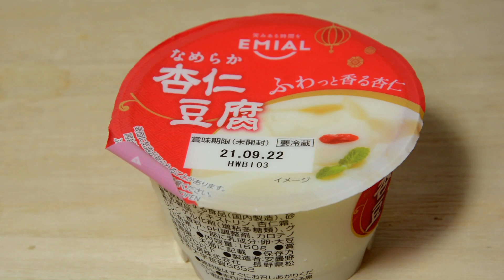Dessert Emial Smooth Annin Tofu Azumino Food Studio Co , Ltd 【デザート】Emial なめらか杏仁豆腐 安曇野食品工房株式会社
動画とは違う杏仁豆腐ですか Amazon でも杏仁豆腐購入できます！
■　パンダ杏仁豆腐　ミニ　215g×8個セット
↑クリックすると移動します

今回はローソンで販売していた、杏仁豆腐があったので購入してみました。
製造は、長野県の会社で安曇野食品工房株式会社というところです。

なめらかな杏仁豆腐という気体のあるように、プルプルとした食感の杏仁豆腐に仕上がっていました。
寒天を使って固めてあるので、多少寒天特有の固まり方が感じられる部分はありました。
しかし通常の寒天ゼリーなどと比べ物にならないほどぷるぷるに仕上がっています。

杏仁豆腐の香りは、レストランで食べるものに比べると濃厚さが少し足りないかなと言った気がしますが、ある程度しっかりとした香りがありおいしかったです。
値段も160円とお手頃価格で、160 G のビッグボリュームなので値段を考えるととても美味しいなと思いました。

より濃厚でもちっとした食感の杏仁豆腐を食べたいのであれば、レストランで食べるかもう少し小さな容量の杏仁豆腐を購入するといいかなと思います。

少しあっさり目の爽やかな感じで食べたい時はこの杏仁豆腐がぴったりです！

This time I had almond tofu that was sold at Lawson, so I bought it.
Manufactured by a company in Nagano prefecture called Azumino Food Studio Co., Ltd.

It was finished as almond tofu with a smooth texture, as if there was a gas called smooth almond tofu.
Since it was hardened using agar, there was a part where I could feel the way it hardened, which is peculiar to agar.
However, it is finished so much that it is incomparable to ordinary agar jelly.

I think the aroma of almond tofu is a little less rich than what you eat at a restaurant, but it was delicious with a certain amount of solid aroma.
The price is reasonable at 160 yen, and since it is a big volume of 160 G, I thought it was very delicious considering the price.

If you want to eat almond tofu with a richer and chewy texture, you should eat it at a restaurant or buy a slightly smaller volume of almond tofu.

If you want to eat with a refreshing taste, this almond tofu is perfect!